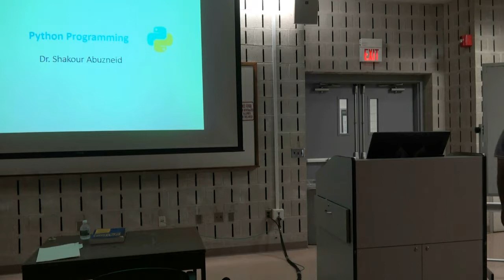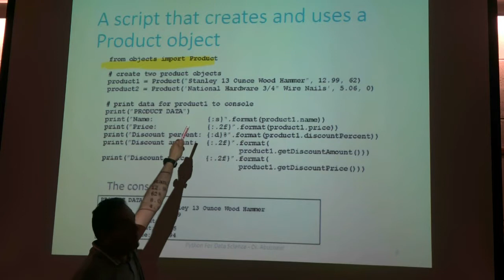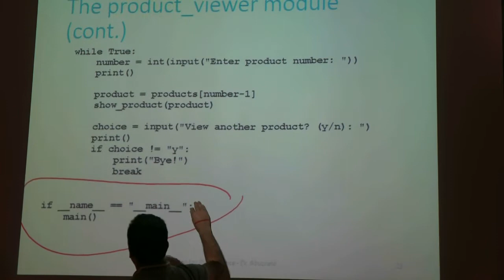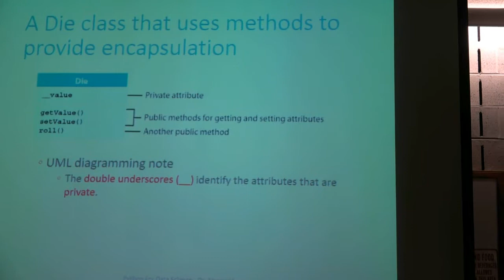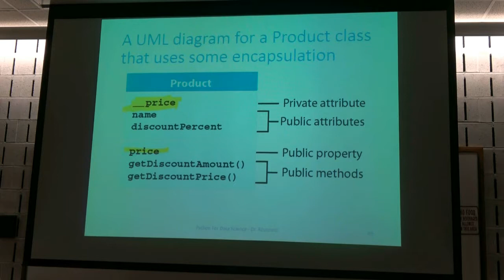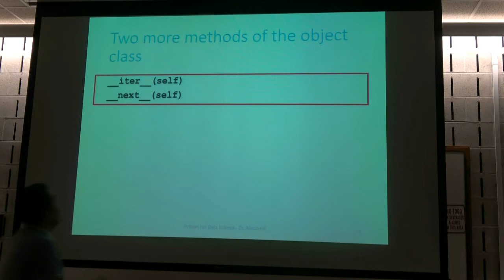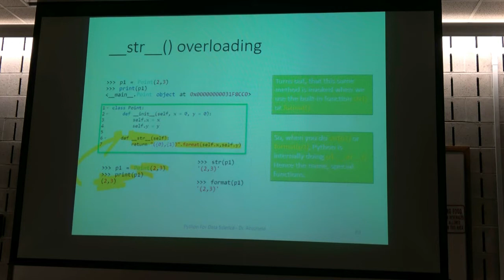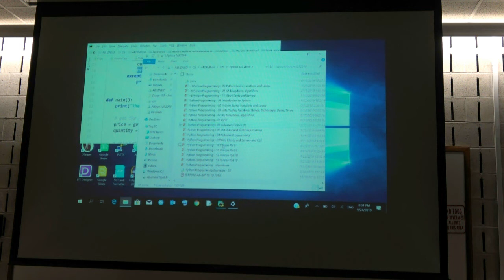Python for Data Science - Lecture 5